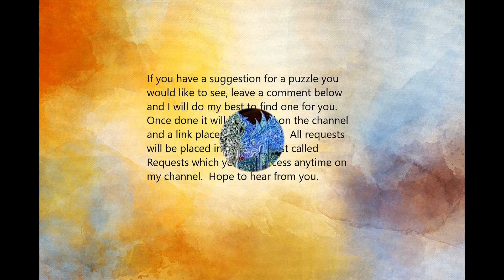Temple Of Lights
relaxing, colourful lights, gentle music